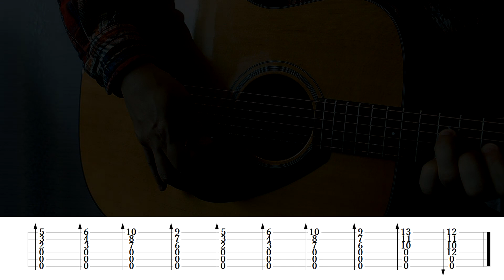Dark Pyramid [Ancient Arabic/Egyptian Music] Guitar Lesson w/ Tabs!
► Left hand - 01:30, Right hand - 03:01
► Drop D tuning (D-A-D-G-B-E)